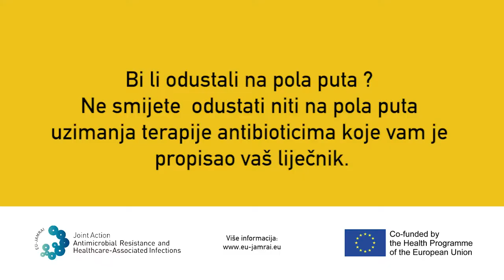Don't Leave It Halfway - The birthday party (Croatian) - V2